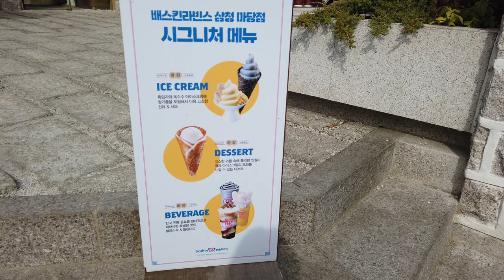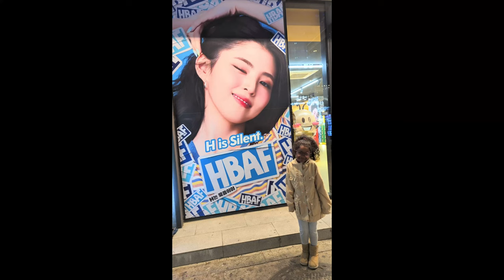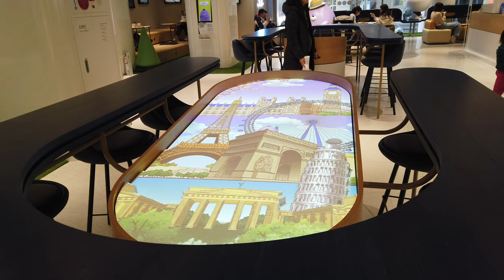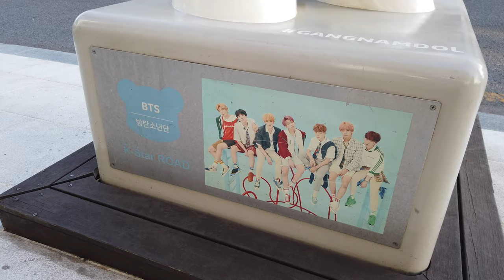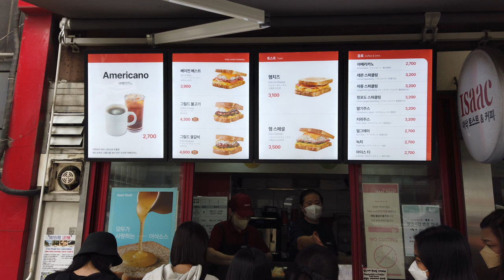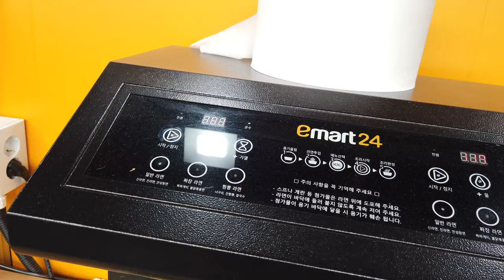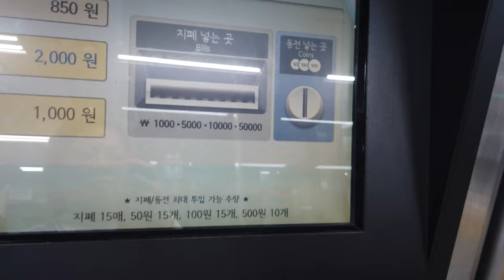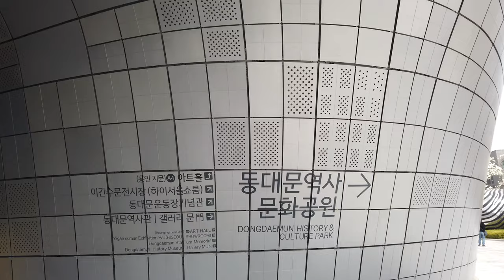Seoul, Korea (대한민국 서울) Spring time!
After living on an island that stays warm; my family and I needed a change in scenery. So we chose Seoul Korea! In this video you'll see our site seeing, food and travel adventures. It was spring time so the weather was perfect. The only time you really needed a thick jacket was at night. We visited a lot of recommended tourist attractions (labeled in video) and ate a lot of Korean style foods. This was definitely a vacation we enjoyed so much.